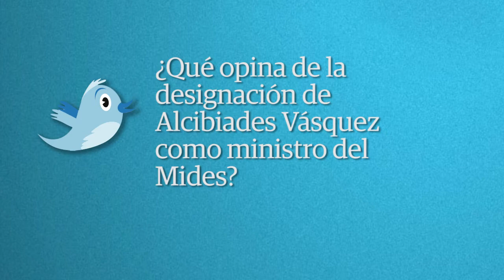Avance de noticias - Panamá América 23 de Junio de 2014